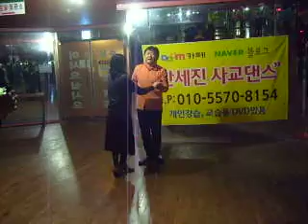안세진사교댄스 12월 22일 정모후기 트로트